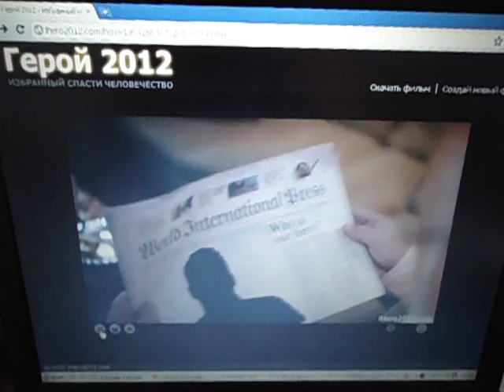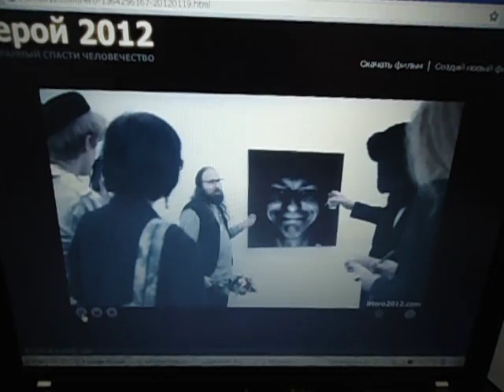ja w filmie :]